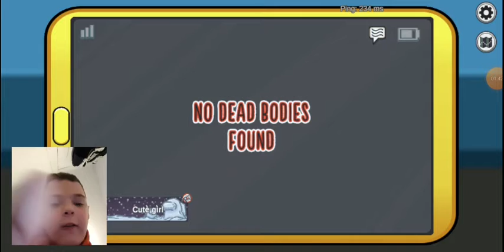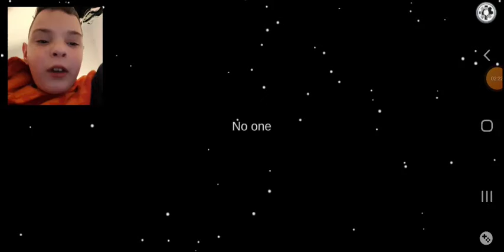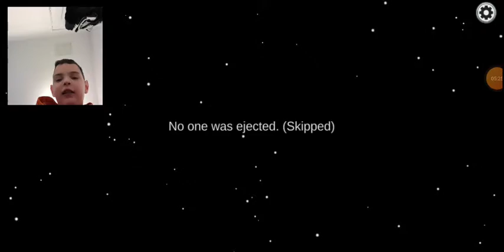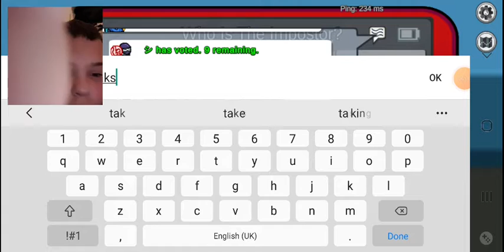CHALLENGERS WON BATTLE ROYALE *Jayden Vs Challenger Teddy Robot Battle Royale* In Real Life